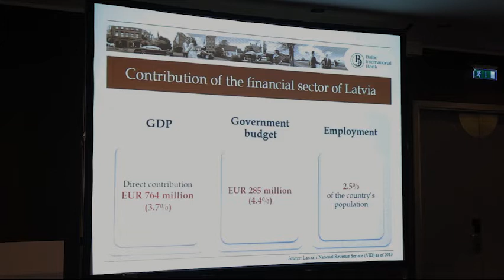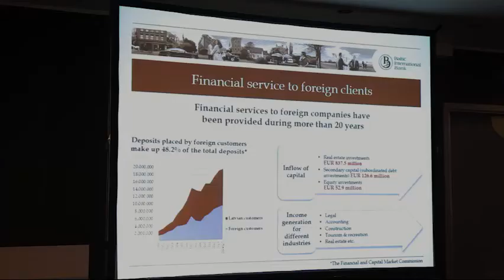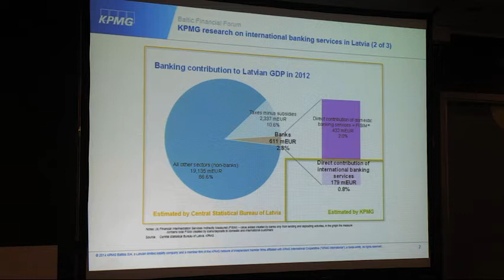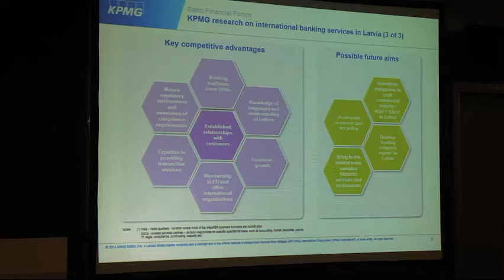20th Baltic Financial Forum